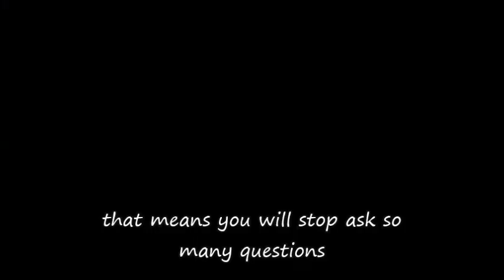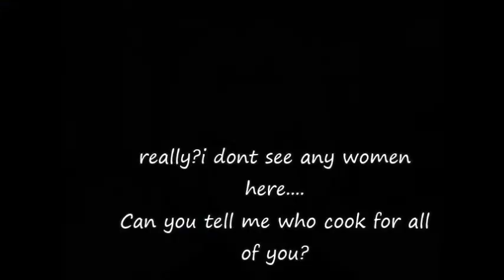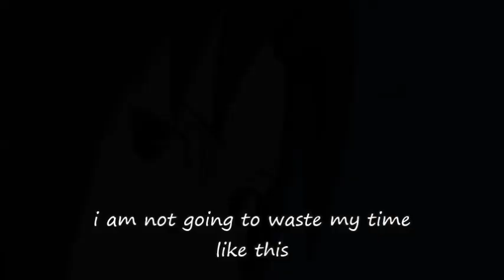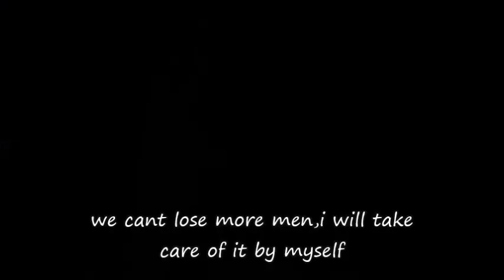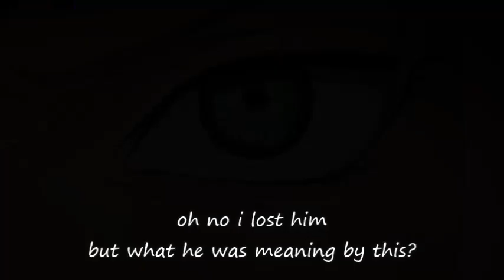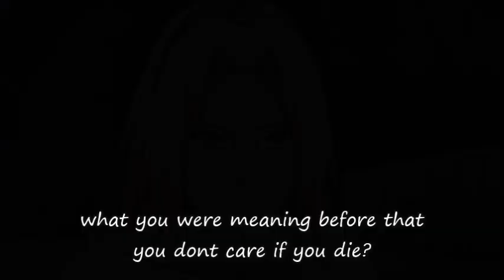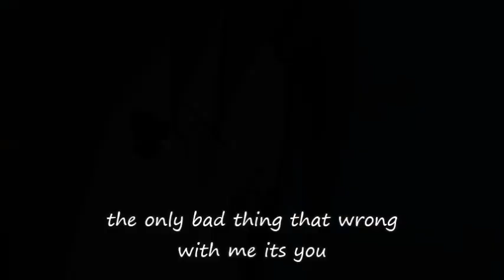Sasusaku movie BraveHeart Part 3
i hope you like it and comment xd